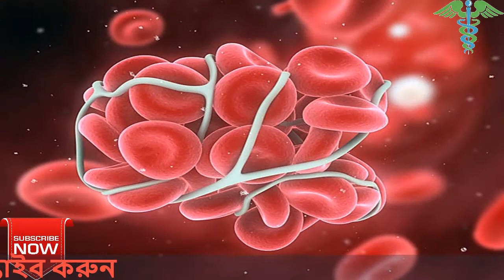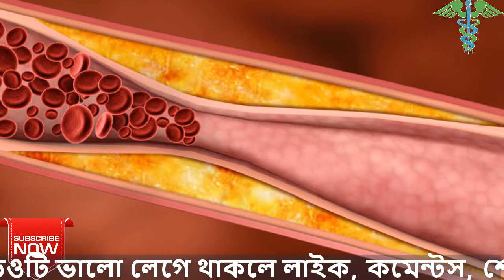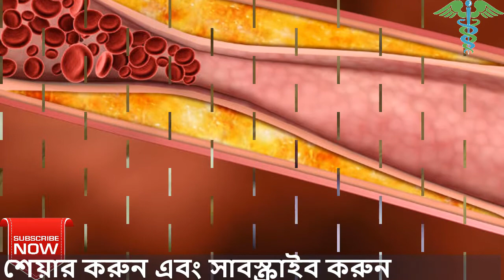রাতে ঘুমাতে যাওয়ার আগে রসুন খেলে কি হয় জানেন? BD Healthy Life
রক্ত জমাট বাঁধতে দেয় না। শরীরের প্রতিটি অংশে রক্ত সরবরাহ যাতে সুন্দরভাবে হয়, সেদিকে খেয়াল রাখে রসুন। সেই সঙ্গে ব্লাড কল্ট হওয়ার আশঙ্কাও কমায়।

✅Share Thanks

সতর্কীকরণঃ  ঘরে প্রস্তুতকৃত যে কোনো ভেজষ ঔষধ নিজ দায়িত্বে ব্যবহার করুন।

আরো ভিডিও ‍সমূহ=

আম খেলে কী কী উপকার হয় | AAM KHELA KI KI UPOKER HOY | HEALTH TIPS | RIPE MANGO=

৫টি রোগ চিরকালের জন্যে দূর করবে এই করমচা ফল।।Benefits of Natal Plum, Bengal currant, Christ's thorn!=

BD Healths and Tips, Beauty Care, How to, uses, health tips, ayurvedic, home remedies, স্বাস্থ্য টিপস, বাংলা হেল্থ টিপস, health, doctor, disease, ডাক্তার, সাস্থ্য, রোগ, bangla health tips, health tips,